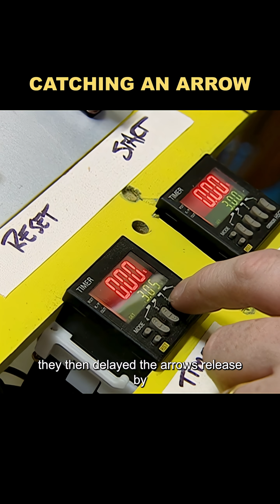Do you think human reflexes can catch an arrow?